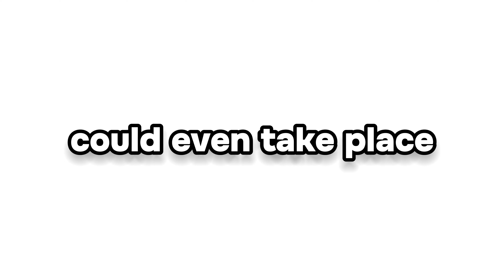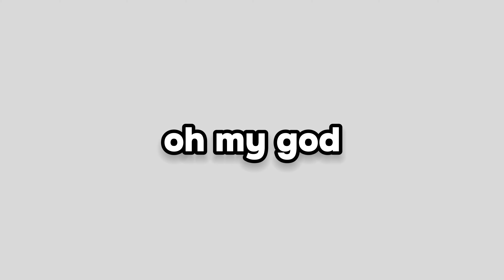How I Recreated The VOID..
the longest minecraft video i've made so far (next video will beat this record fr), this took SO long to make and edit, so dropping a sub would be appreciated greatly!

panguk — @Panguk
dr_orange_fox — @DrOrangeFox
mirorwolf — @mmmiror

✧ edit/tb credits
edited by junglejangle
thumbnail by junglejangle
thumbnail help by @thatfrenchi

✧ projectluna info
Project Luna is our newest Hermitcraft-styled SMP that is focused on making content and having fun. Think of it as The Dream SMP, but unscripted. The Lifesteal SMP, but peaceful.
Our server is invitational, meaning join requests and applications are not taken into consideration. Joins are purely managed by the members.

This video is not a Minecraft Manhunt, this is not a Minecraft Challenge, neither is this a Minecraft 100 days or a Minecraft Hardcore video, this is a Minecraft SMP video, focusing on a New and Upcoming Minecraft SMP called ProjectLuna, similar to HermitCraft, and also similar to DreamSMP and LifestealSMP, but unscripted and peaceful.